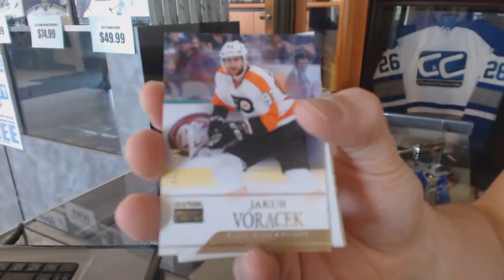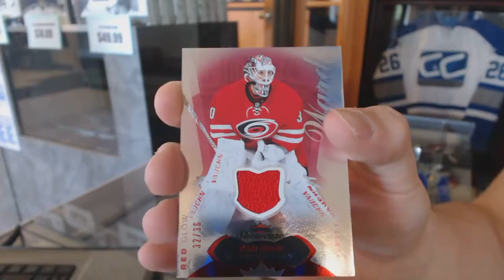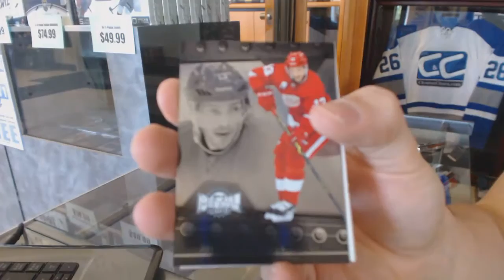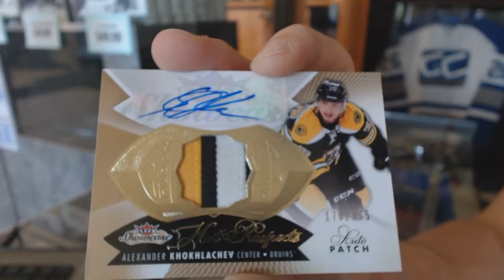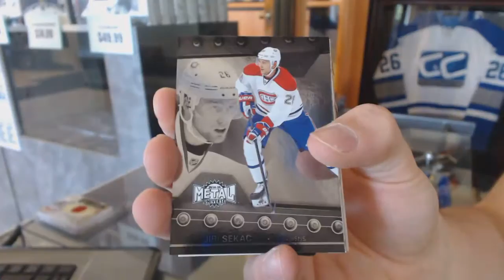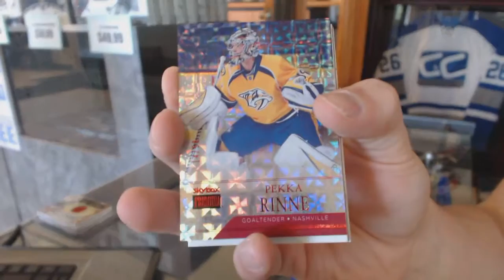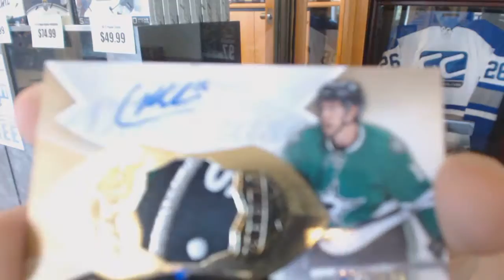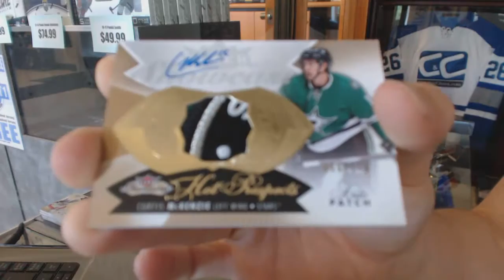JJdicaprio's 14-15 Upper Deck Fleer Showcase Hockey 2 Box Break